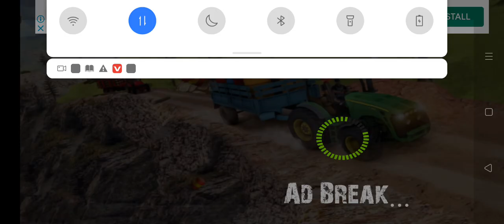Tractor trali wala game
trali games
tractor cartoon video
tractor game level 5